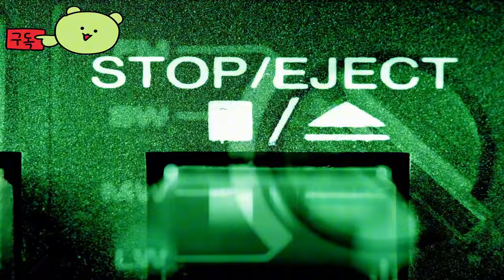팰월드 ( Palworld ) 공식 Mimog 게임 플레이 영상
🕹️Game content
완전히 새로운 멀티플레이어, 오픈 월드 생존 및 제작 게임에서 "팔"이라 불리는 신비한 생물들과 함께 싸우고, 농사를 짓고, 건설하고, 일해보세요!

⚡Game Developer
 포켓페어